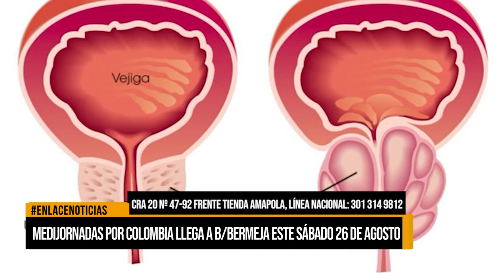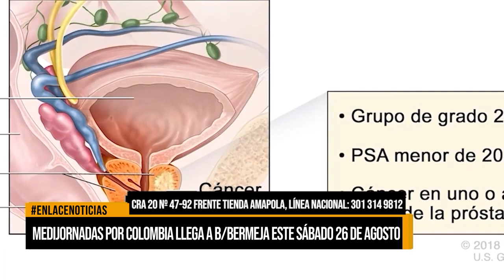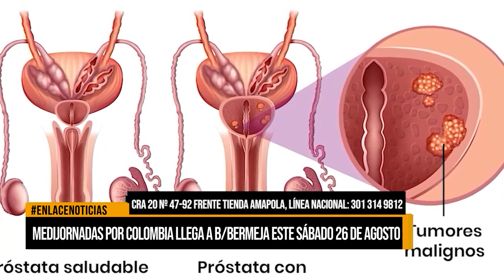Medijornadas por Colombia llega a Barrancabermeja este sábado 26 de agosto